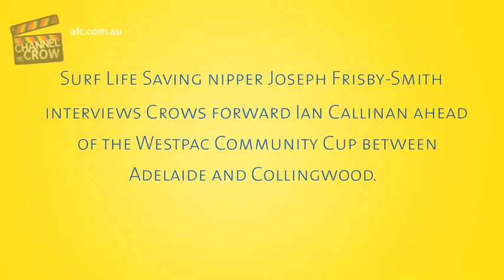Ian Callinan interviewed by little nipper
Ian Callinan was interviewed by young Life Saver Joseph Frisby-Smith ahead of Adelaide's Westpac Community Cup clash with Collingwood at AAMI Stadium on Saturday night.